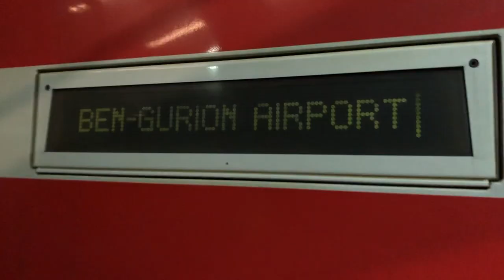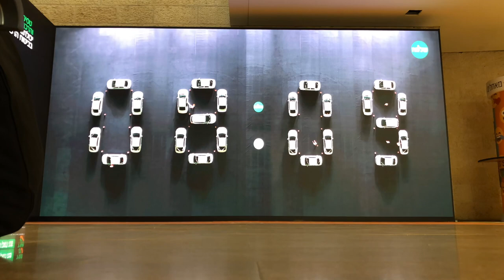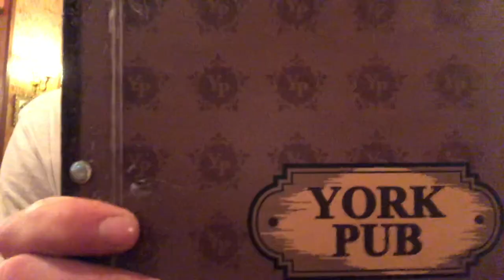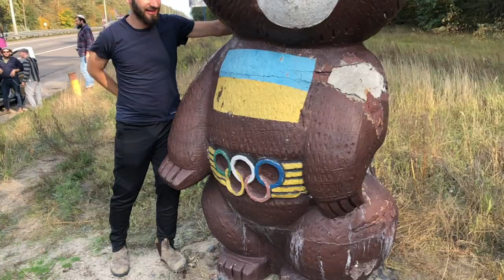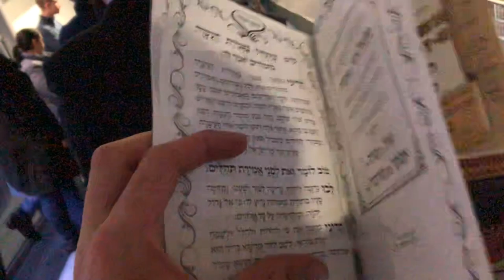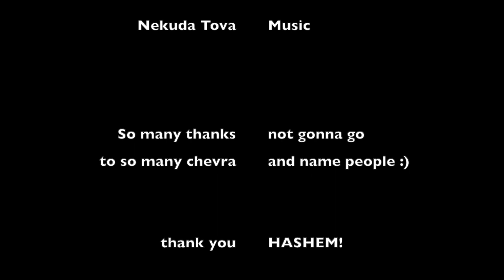Uman Rosh Hashana - The Journey - 5780/2019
Spending Rosh Hashana - the Jewish New Years in Uman, Ukraine together with over 60,000 jews from all over the world was incredible!
While it's a bit tricky to vlog, being that I couldn't video anything on Rosh Hashana itself, apparently I was still able to make a 20 minute, way too long vlog of my adventure!

(Shot on iPhone 8 and edited fully on iMovie cuz I still need my own computerrr:)